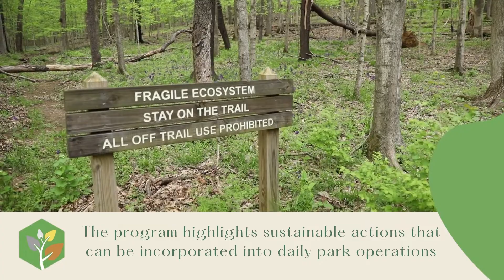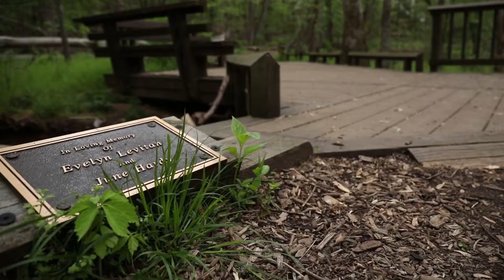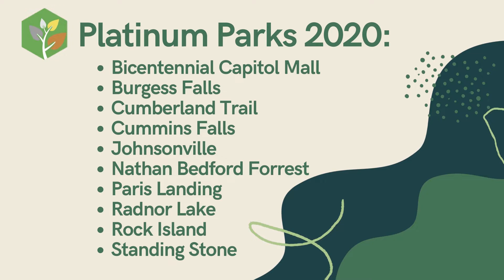Go Green With Us Earth Day Announcement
Happy Earth Day from the Go Green With Us program at TN State Parks. Every year in honor of Earth Day, we announce the Go Green Recognition Awards to celebrate and recognize state parks for their year-round efforts to protect, preserve, and restore our state and our planet. The Go Green With Us program is a partnership between park staff and guests to take better care of our environment. We do this by implementing sustainable practices throughout park operations, and educating guests on ways they can be more earth-friendly while visiting our parks, and in every-day life. Congratulations to these parks for their amazing accomplishments, and to all TN State Parks for completing another successful year in the Go Green With Us program. Thank you, TN State Parks, for all you do to protect and preserve our state’s unique natural, cultural, and historic resources, and to make it a greener place for today and future generations!